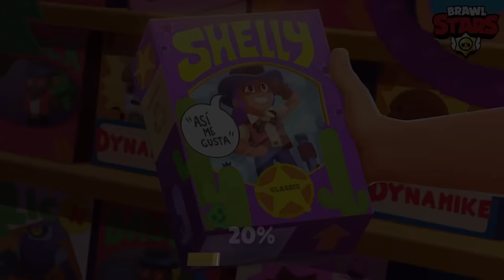IF 70 BRAWLERS HAD A LOADING SCREEN [ CONCEPT]